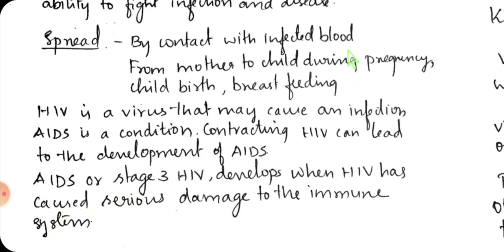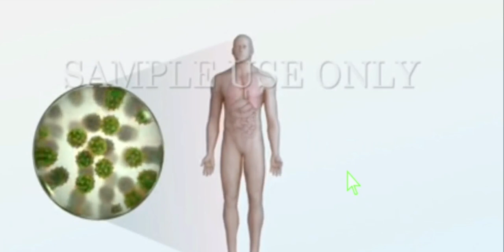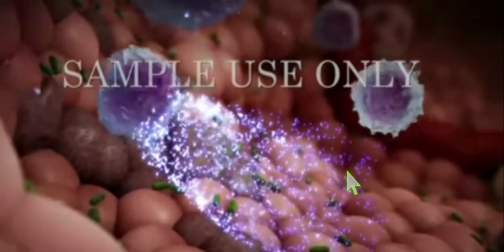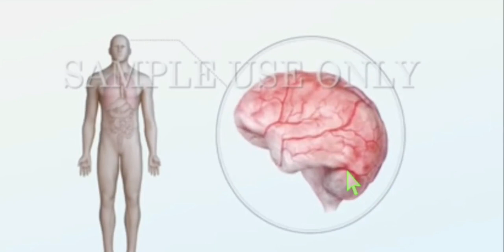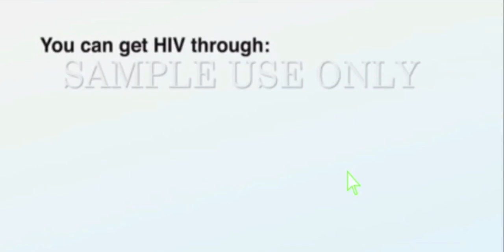Aids-PRASUTI TANTRA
Dr. Plus is your ultimate destination for top-notch BAMS (Bachelor of Ayurvedic Medicine and Surgery) classes.

       OUR FEATURES
       *Unique Study Techniques
       *Codes And Fun
       *Exam Oriented Courses
       *Pre Recorded Videos
       *PDF Notes
       *Previous Year Questions
       *Doctor's Mentorship
Android App

iOS App